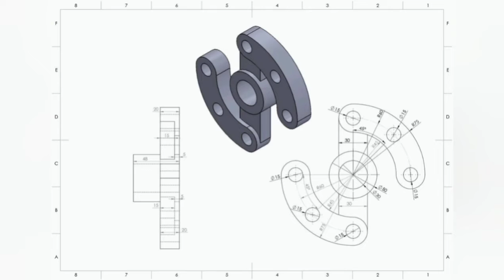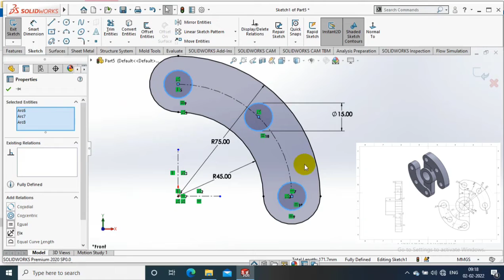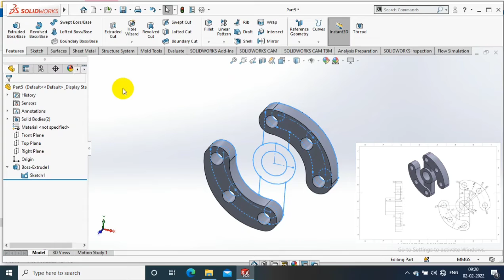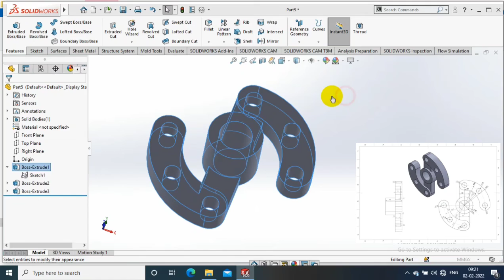SOLIDWORKS EXERCISE# 60 | 3D MODELLING FOR BEGINNERS